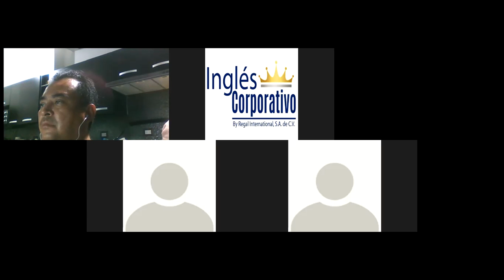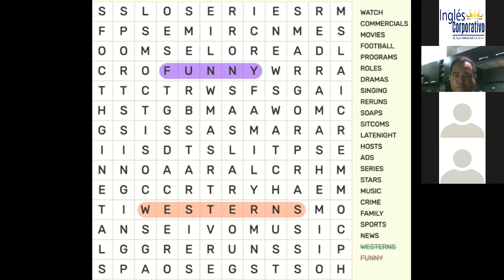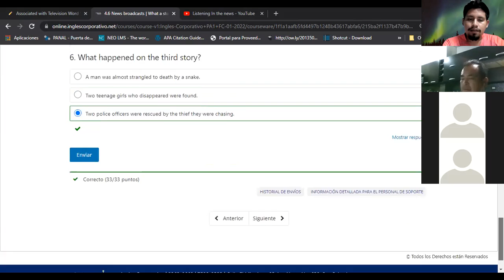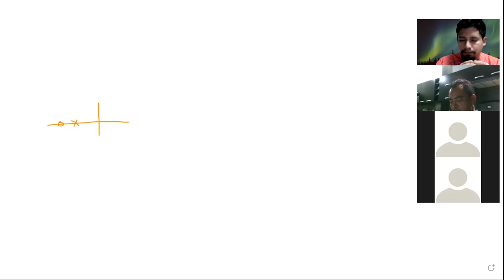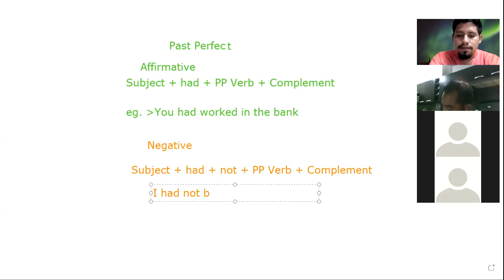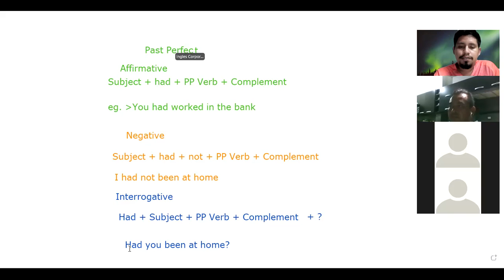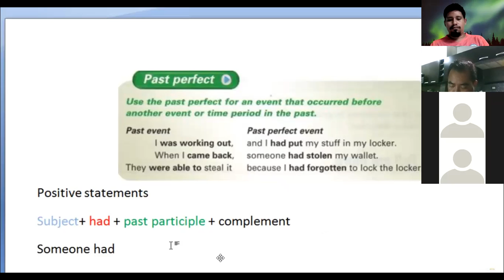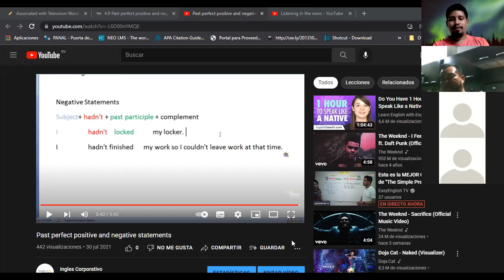Ingles Corporativo-Class 11 - Past Perfect